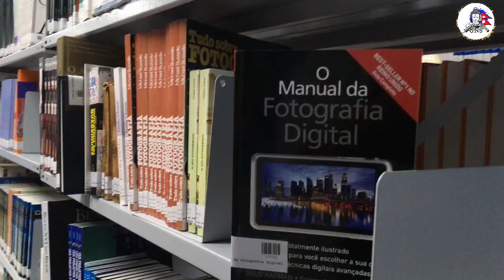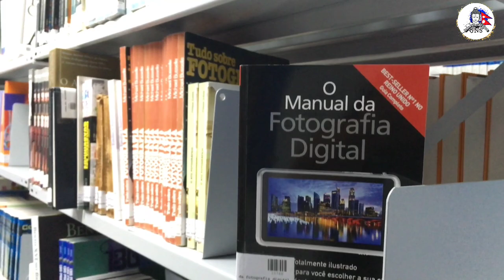Leadership Quality|नेतृत्वका गुण|Great Nepali Soch🇳🇵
Let's Grow Together With Knowledge and Wisdom!